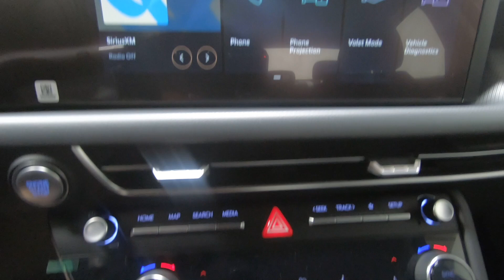New 2024 Hyundai SONATA SEL 2.5L FWD Car For Sale In Columbus, OH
Please visit Ricart Hyundai to view this New Transmission Blue 2024 Hyundai SONATA SEL 2.5L FWD for sale near Columbus, Ohio.

Stock #: HCR1355

Description:
2024 Hyundai SONATA SEL 2.5L FWD
Choose Ricart for an incredible deal on this Hyundai SONATA SEL 2.5L FWD for sale in Columbus, OH. The model is equipped with a 2.5 L engine, 8-Speed Automatic w/OD transmission, and is finished in Blue paint. No matter what you're looking for in a vehicle, you can be sure that our sales department will help you find the perfect model for your life. Our finance experts are prepared to help you find the lease or finance program that works best for you. We're located at 4255 S Hamilton Road in Groveport, OH 43125, just a short trip away from Columbus, Central Ohio, and .